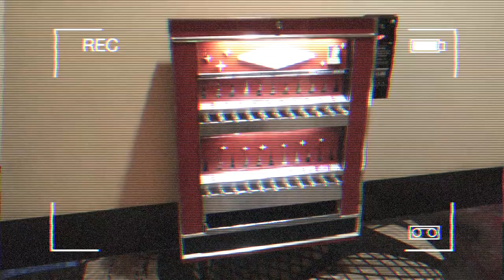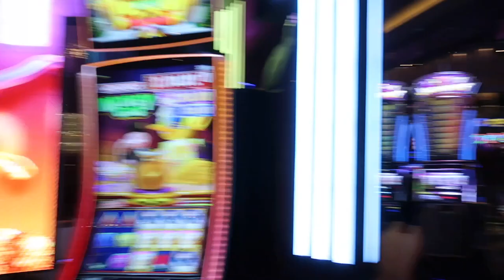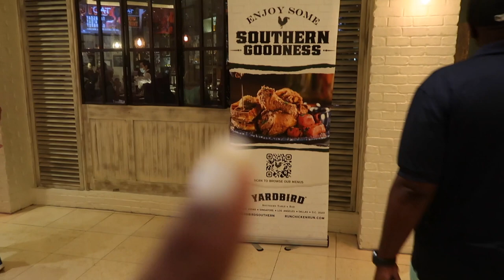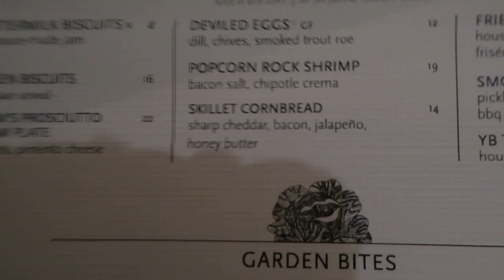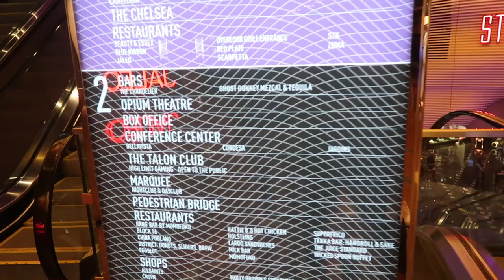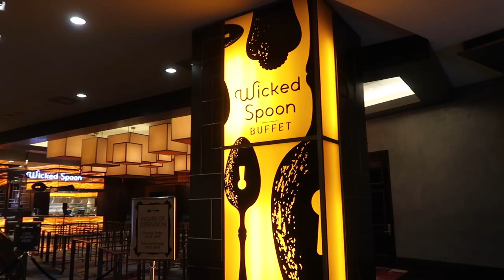Exploring Las Vegas Strip | Dinner at Yardbird | Day 2/6 | RWTR